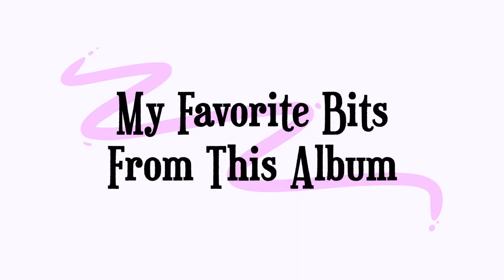Reviewing "Fairyport" by Wigwam || Day 353/365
wheegwhaameaux

Happy listening,
- Naomi